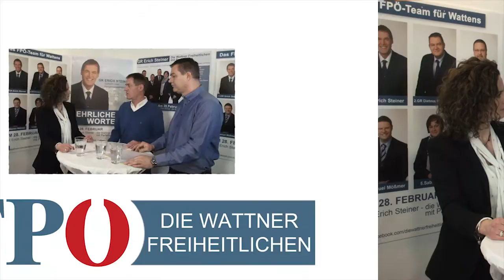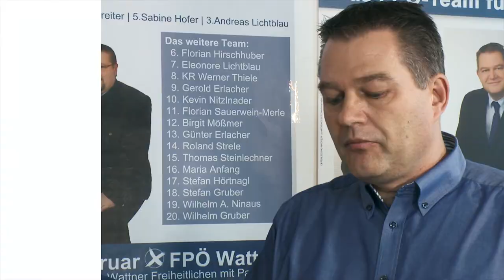GR Erich Steiner - die Wattner Freiheitlichen